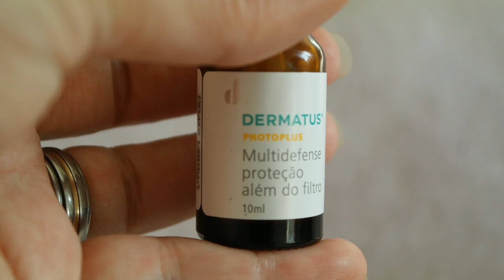Como proteger a PELE DA LUZ AZUL 😍INDICADO PARA QUEM TEM MANCHAS NO ROSTO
Como PROTEGER a PELE da LUZ AZUL | Não conhecia esse produto😍INDICADO PARA QUEM TEM MANCHAS NO ROSTO

VC PRECISA CONHECER ESSE PRODUTO👉PHOTOPLUS contra luz azul 😍INDICADO PARA QUEM TEM MANCHAS NO ROSTO

Proteger a pele contra luz azul.

Pele com melasma o que fazer.

Pele com manchas como tratar.